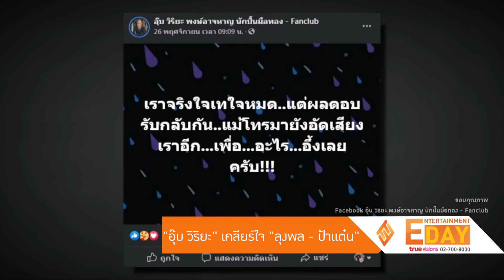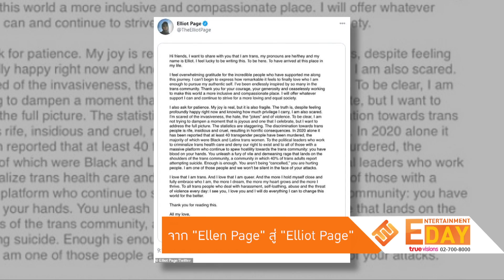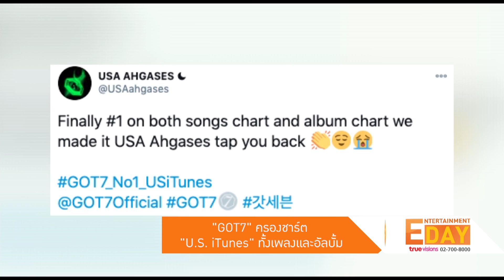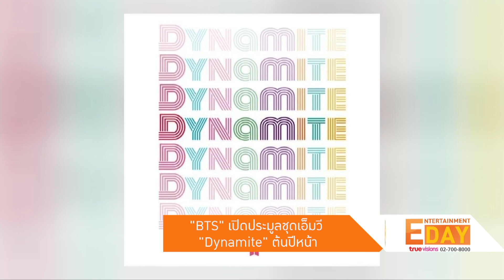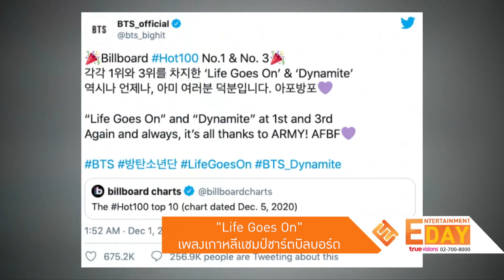Entertainment Day | 02-12-63 | "กระติ๊บ" เจอภาวะถุงน้ำรังไข่หลายใบ กังวลเสี่ยงมีลูกยาก